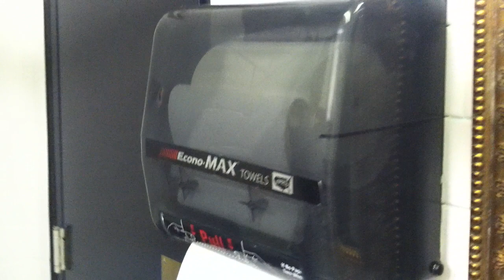Kenny G - Blue Note 1/15/12 (the volume was turned wayyyyy up in the bathroom)